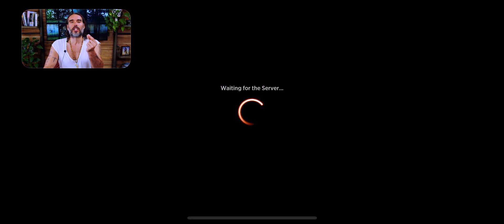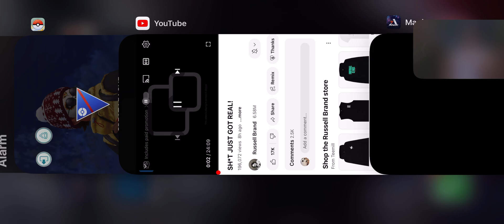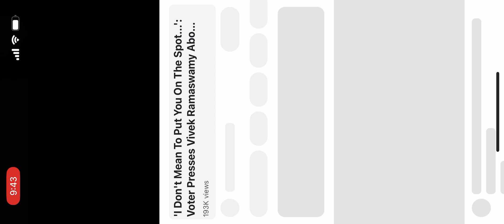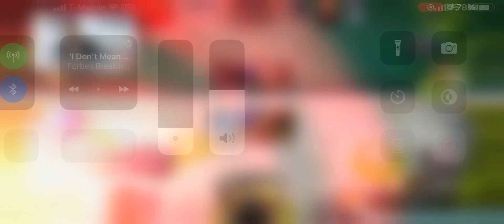MTG w RB on DRONES!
MTG ARENA!